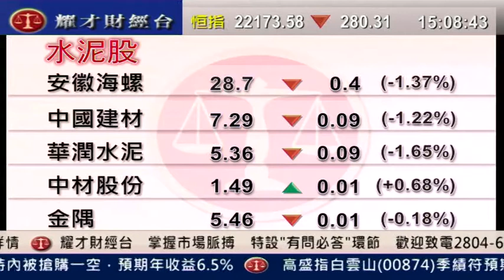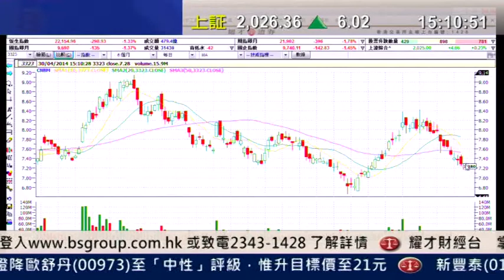耀才財經台 發逹講場 鍾蔚茵 譚智樂「水泥股前景分析 」